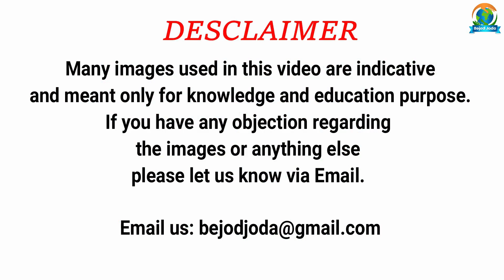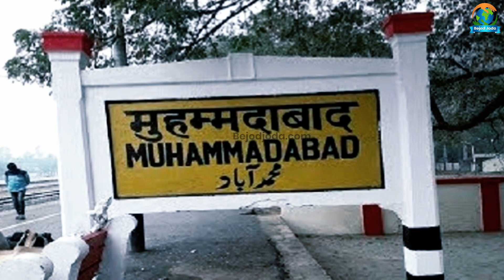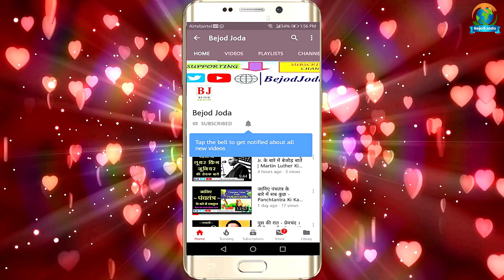Krishnanand Rai Murder Case की पूरी कहानी | कृष्णानंद राय | Mukhtar Ansari | Bejod Joda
About the Video: bejod joda, bejod joda new video, mumbai underworld, krishnanand rai bjp mla, krishnanand rai ghazipur, krishnanand rai hatyakand ki kahani, krishnanand rai murder case, krishnanand rai and brijesh singh, krishnanand rai mukhtar ansari,

Video credit:

Concept: Barun Kumar
Research: Prashant Kumar
Executed By: Barun Kumar
Editor & Voice Over: Prashant Kumar
Produced By: Bejod Joda